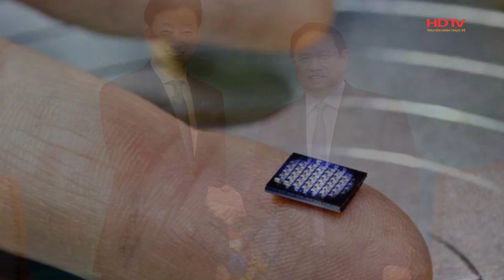GIÁ VÀNG MIẾNG GIẢM GẦN MỘT TRIỆU ĐỒNG TRONG TUẦN | TIN MỚI 18 H (06/11 )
Nhật Bản muốn hợp tác với Việt Nam sản xuất chip bán dẫn, đất hiếm; Ông Trump tiếp tục dẫn trước Tổng thống Biden ở các bang chiến trường; Giá vàng miếng giảm gần một triệu đồng trong tuần; Quân đội Israel tuyên bố 'cắt Gaza làm đôi'; Doanh nghiệp Anh muốn hợp tác điện gió ngoài khơi ở Việt Nam...là những nội dung chính trong bản tin mới 18h (06/11)